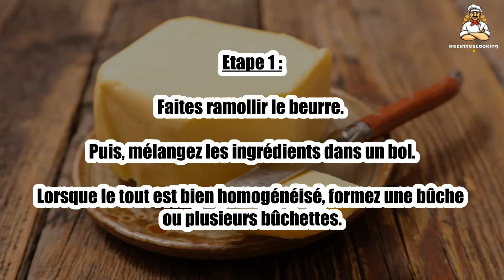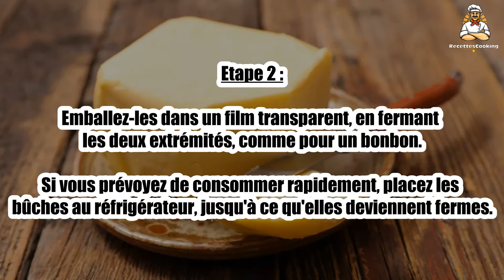Recette : Un beurre qui transforme tout en fête : le beurre safrané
Bonjour à tous, aujourd’hui recettescooking.com vous présente la recette suivante : Un beurre qui transforme tout en fête : le beurre safrané

Cuisson : - min

Ingrédients :

250 g de beurre ramolli salé de préférence
le zeste de 2 oranges râpées
quelques brins de safran finement haché

Etape 1 : Faites ramollir le beurre. Puis, mélangez les ingrédients dans un bol.

Lorsque le tout est bien homogénéisé, formez une bûche ou plusieurs bûchettes.

Etape 2 : Emballez-les dans un film transparent, en fermant les deux extrémités, comme pour un bonbon.

Si vous prévoyez de consommer rapidement, placez les bûches au réfrigérateur, jusqu'à ce qu'elles deviennent fermes.

Etape 3 : Mais, pour une utilisation dans le temps, vous pouvez tout à fait congeler les bûchettes et les sortir au fur et à mesure de vos besoins.

00:00 Recette : Un beurre qui transforme tout en fête : le beurre safrané
00:20 Informations sur le temps de cuisson
00:32 Ingrédients
00:46 Etape 1 : Un beurre qui transforme tout en fête : le beurre safrané
01:00 Etape 2 : Un beurre qui transforme tout en fête : le beurre safrané
01:16 Etape 3 : Un beurre qui transforme tout en fête : le beurre safrané